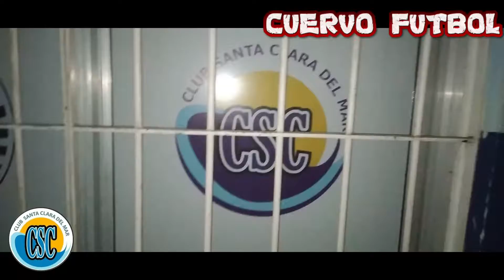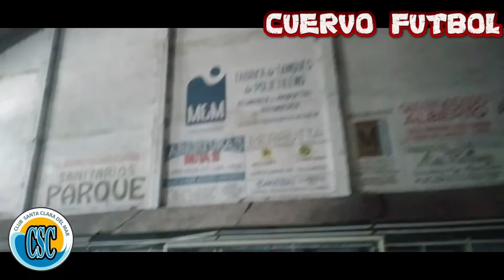Sede del Club Santa Clara del Mar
El Club Social y Deportivo Santa Clara del Mar cuenta con un importante edificio que alberga una cancha techada de papifútbol con piso flotante donde se practican una amplia gama de deportes, la institución además cuenta con un gimnasio anexo donde se realizan otras actividades deportivas y culturales.
Escuela de fútbol, Hockey, voley, patín, gimnasia artística, etc, y eventos como el Festejo del día del niño entre otros
Fue fundado el 3 de mayo de 1980
Dirección: Pinamar 1100, Santa Clara del Mar, Provincia de Buenos Aires